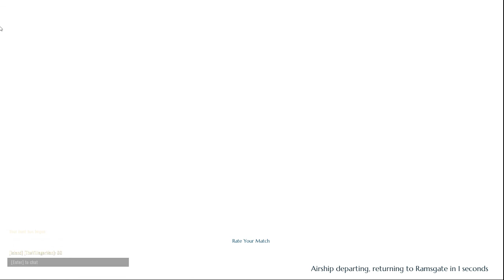Dauntless Open Beta: Episode